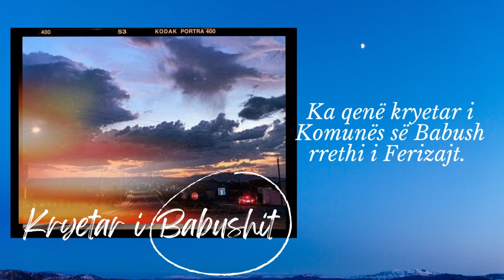Gjon Serreçi - Prijetar i Lëvizjes Nacional Demokratike Shqiptare